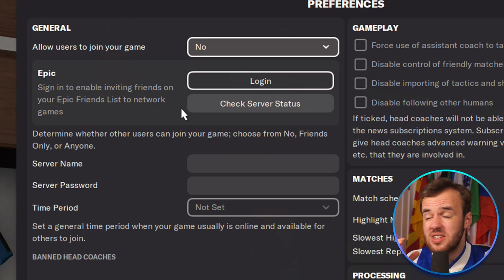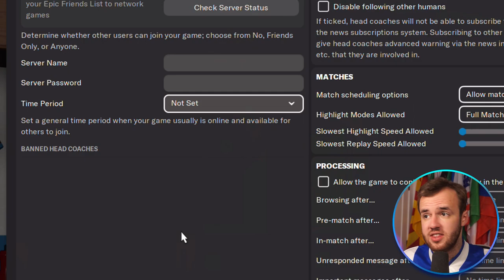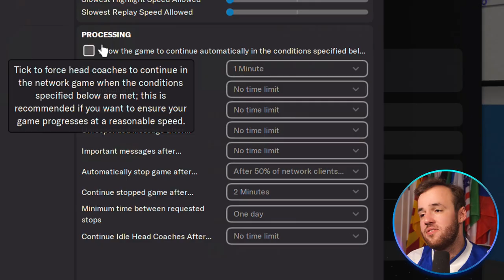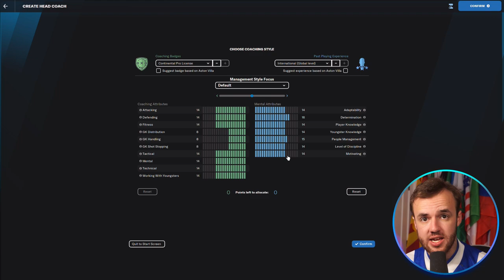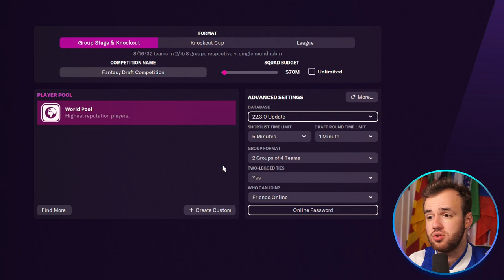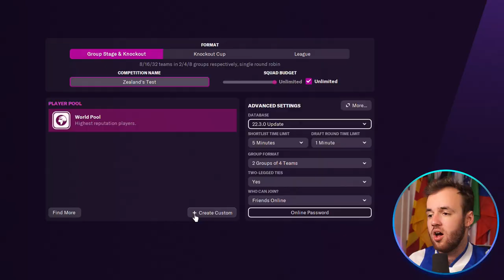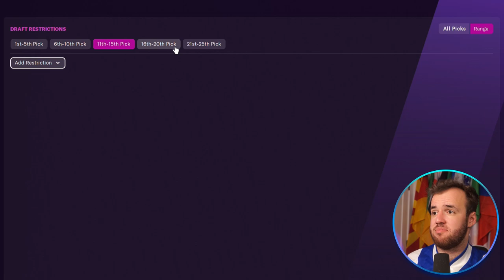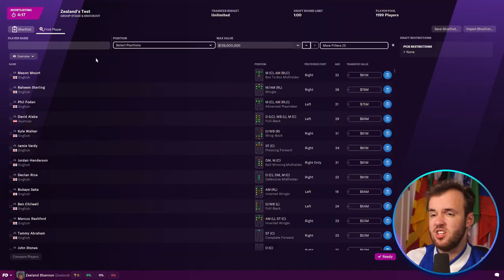Play FM Against People Now (and it's actually good)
The online features on Football Manager had been lacking for years, but this year Football Manager has turned up the online features a notch. I took a dive into them to see how the fantasy draft and online career mode features worked after the latest update. This should get you ready to tackle online play in FM22 so that you can add it to your Football Manager repertoire. What fun are good tactics if you can’t beat other people with them?

I am going to be putting together another video on the brand new Versus mode as I want to have some more time to test it. But while I was putting together that video, I realized that I hadn’t ever made an online Football Manager video guide tutorial thing, well, ever. It was long overdue and I’m glad my investigation of the new game mode actually made me open these features up and figure them out. Game on, my homies.

Much Love,
FM Senpai